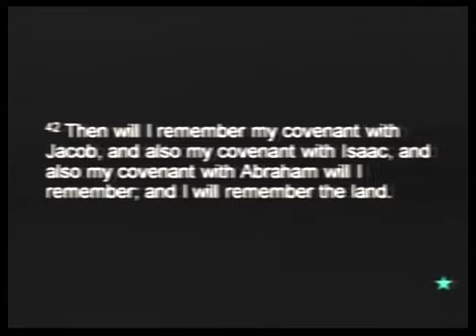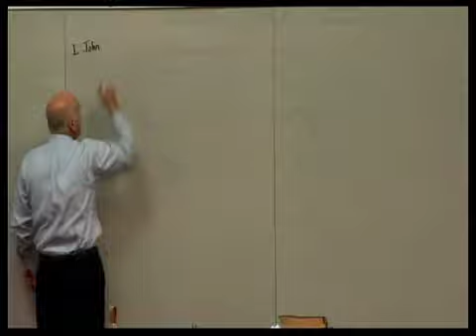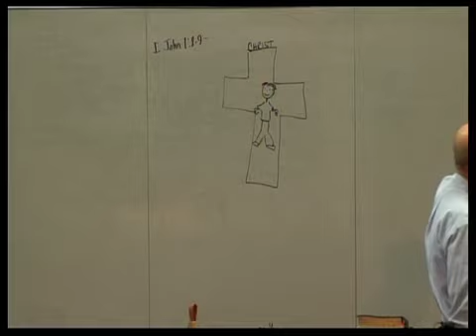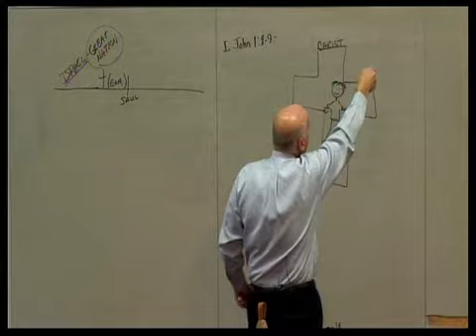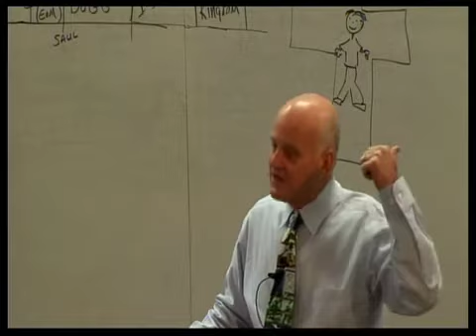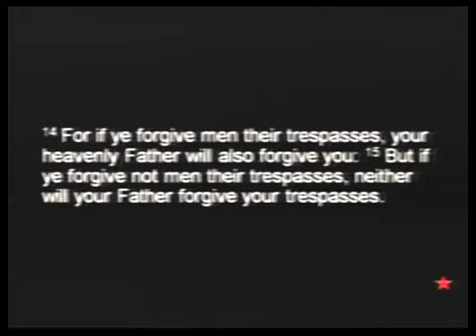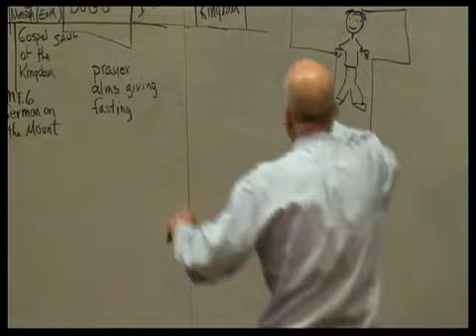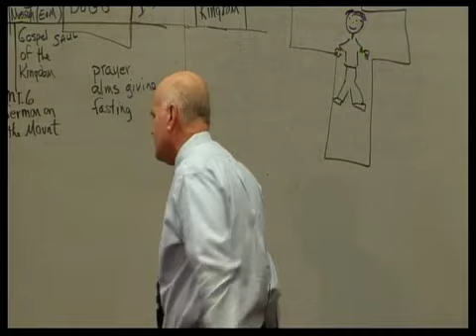Sonship Review pt10:49